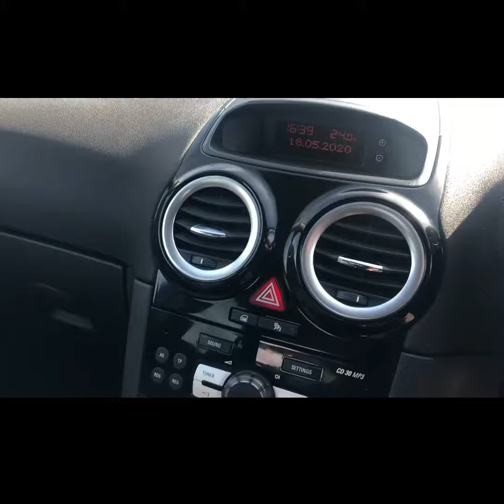2012 Vauxhall Corsa 1.2 5 Door from Total Auto